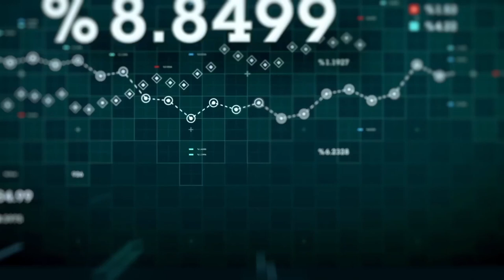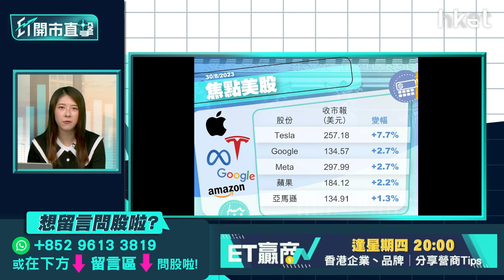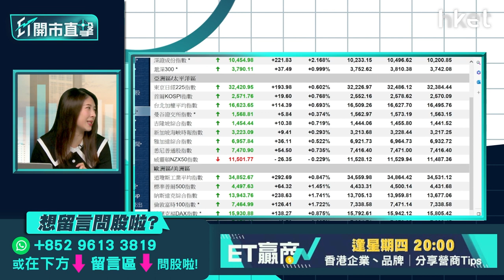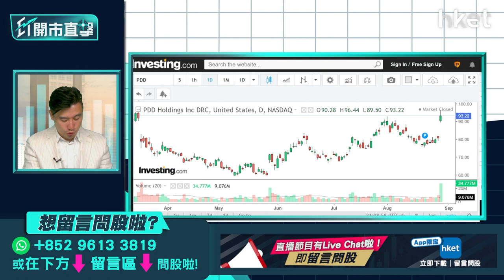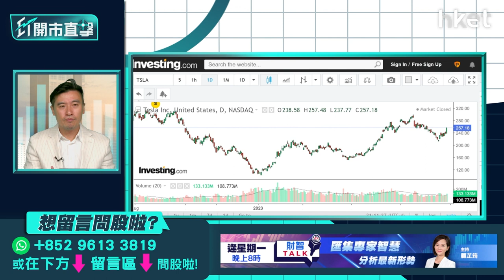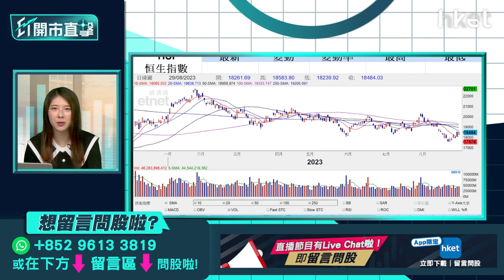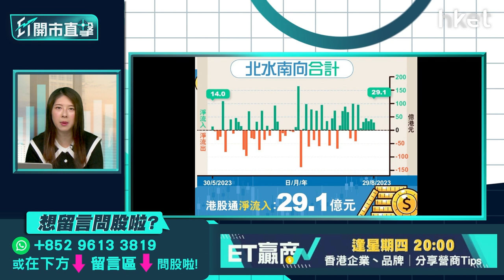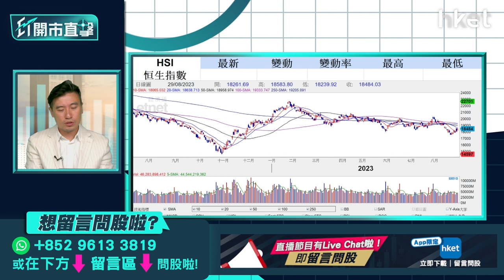《ET開市直擊》促進股市流動性港交所可憧憬？ 小米績後部署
政府成立「促進股票市場流動性專責小組」，由前證監會主席唐家成擔任主席，成員來自本地及中外大行，短期内將召開會議。市場憧憬政府將會下調股票印花稅、以及仿效美股「逐股買」等，短期內多大機會落實？港交所（00388）可否看高一綫？科技股小米（01810）上半年經調整純利按年增1.5倍，勝市場預期，毛利率升至21%，創歷史新高，小米股價可望有突破？國農證券研究部投資經理方澤翹（Kelvin）今早9時於《ET開市直擊》為你盤點焦點股走勢。